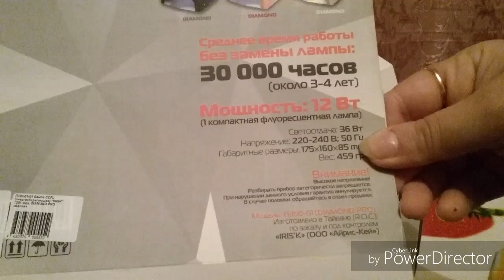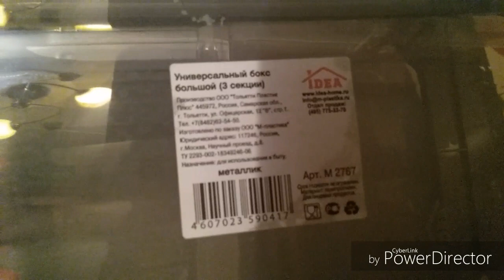Уф лампа и набор новичка)))Подарок мужа на Новый год)))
Всем привет и спасибо )))Всем купила в проффесианальном магазине "КОСА"